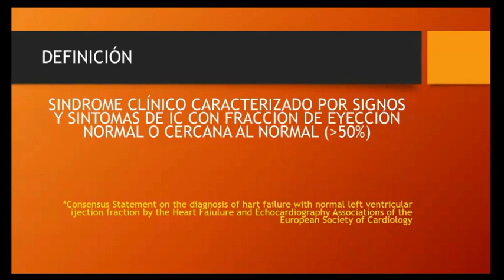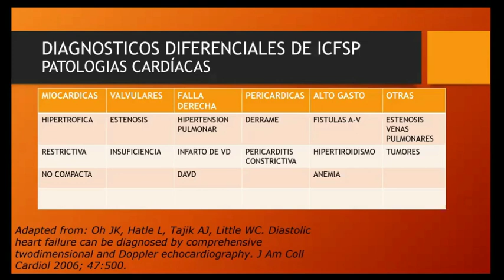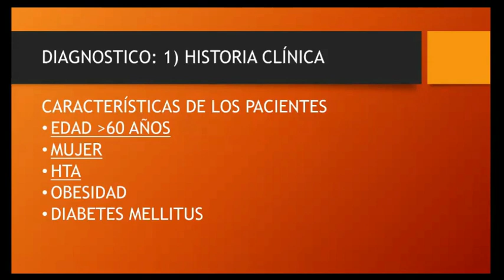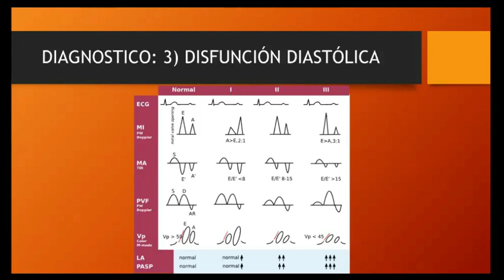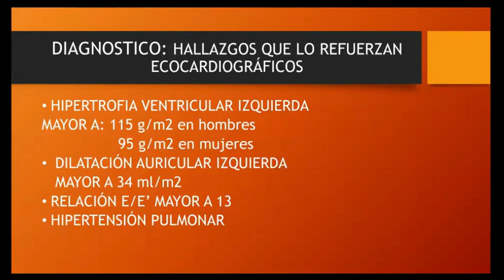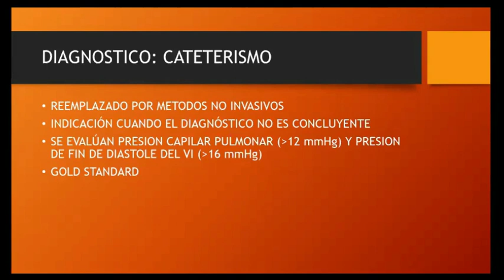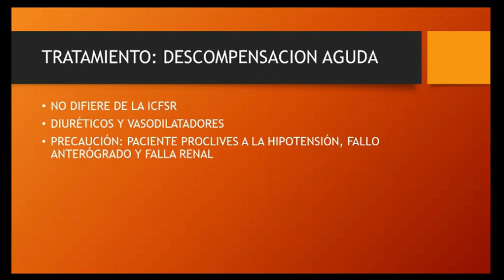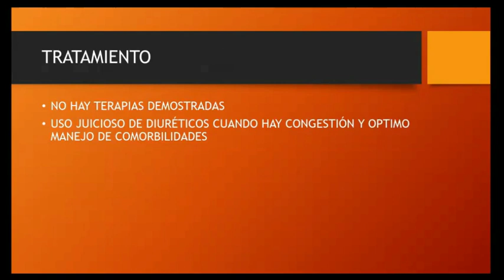Insuficiencia cardíaca con función preservada - Dr. Guillermo Lerman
Curso de Actualización y Perfeccionamiento en Cardiología